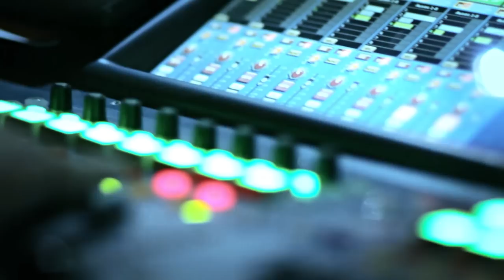MELIC - No Escape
Filmed at Bush Hall, London - 1st August 2013 by The Live Sessions.
Special thanks to Beatnik Geek Records, Bush Hall and Symptomatic Presents.